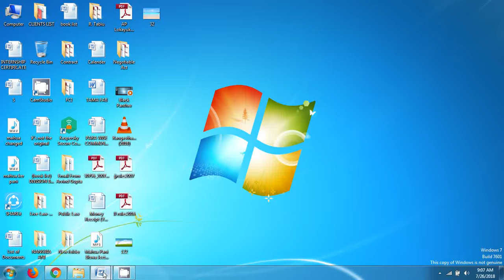INTERNSHIP CERTIFICATE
INTERNSHIP CERTIFICATE FOR LAW STUDENTS GIVEN BY ANY SENIOR ADVOCATE